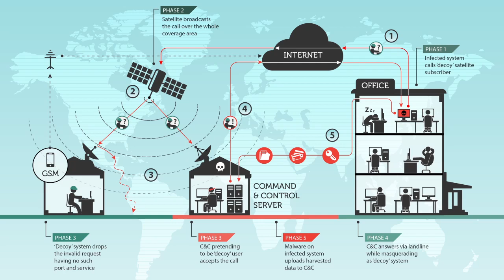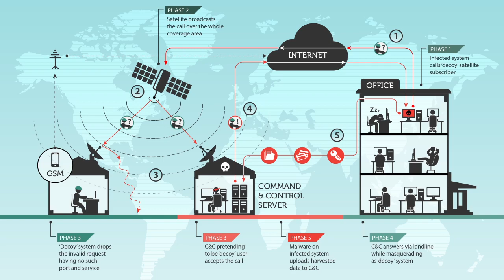Satellite Turla: Hiding in the Sky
Turla is one of the most advanced threat actors - and it’s still out there. One of the reasons for that is their ability to hide their Command and Control servers, which are so often detected and decommissioned by authorities and security providers. Research by Kaspersky’s experts has proved that Turla – a Russian-speaking threat actor – is using satellite connections to do this.
Read more about the mechanisms for abusing of satellite-based Internet links used by the Turla cyberespionage group, and find Indicators of Compromise, on Securelist.com

Learn how Kaspersky products can help protect against the Turla operation

More information about the Turla targeted attacks is available to Kaspersky Security Intelligence Services customers.

Follow the discussion on Twitter